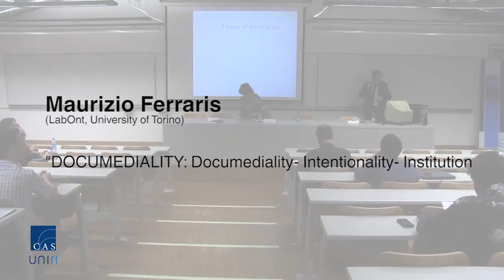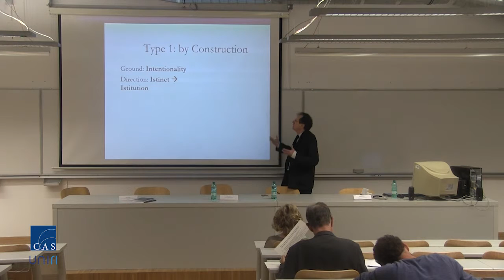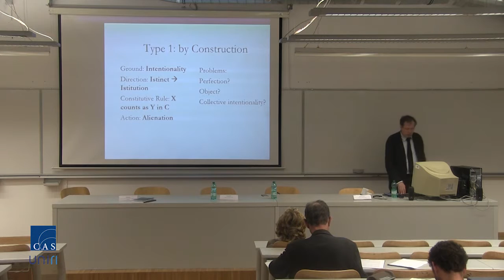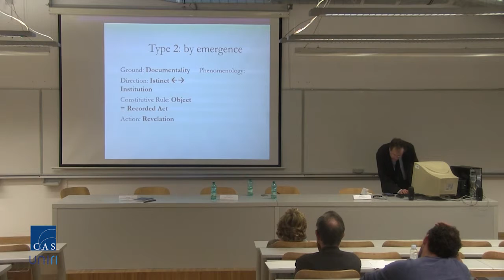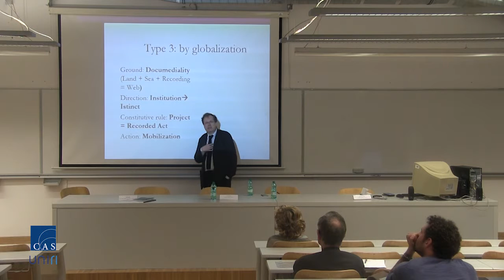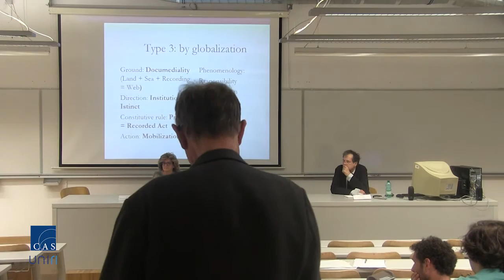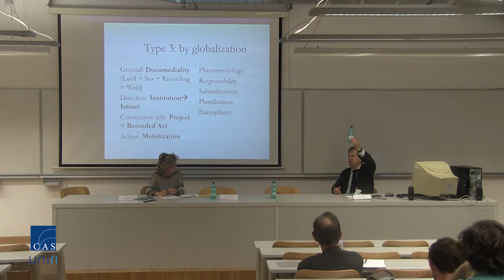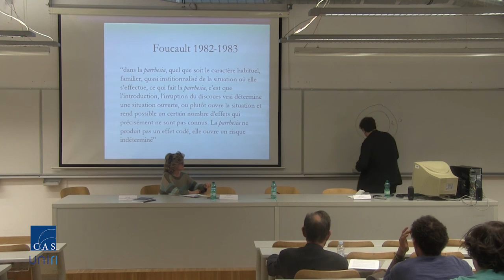Maurizio Ferraris “DOCUMEDIALITY: Documentality-Intentionality-Institution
Maurizio Ferraris
(LabOnt, University of Torino): “DOCUMEDIALITY: Documentality-Intentionality-Institution